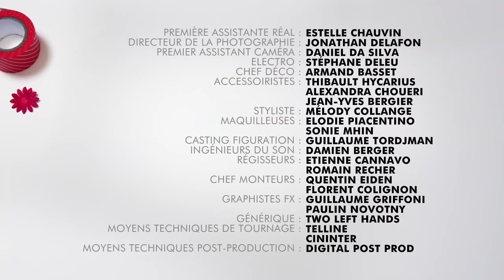TUTO ROBE T-SHIRT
Avec les Tutos apprends à faire une robe à partir d'un t-shirt en t'amusant !

J't'aime putain !